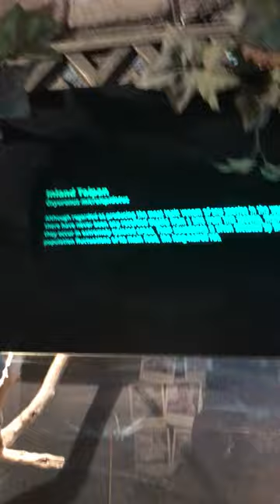Inland Taipan Looks Around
An Inland Taipan snake looking around at the Australian Reptile Park.